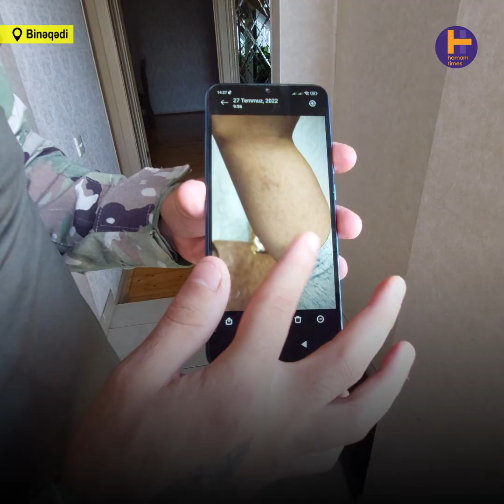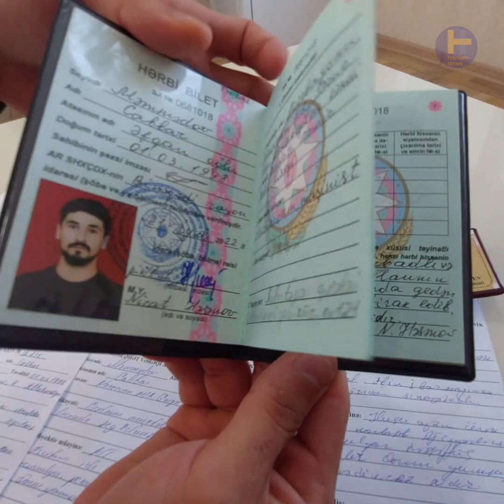“Torpağı da pulla alardılar da ermənilərin əlindən”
İkinci Qarabağ Müharibəsi qazisi Cabbar Məmmədov müharibədən əvvəl bərbər işləyib. Müharibədən qayıtdıqdan sonra evinin yaxınlığındakı torpaq sahəsində bərbər salonu tikmək üçün Binəqədi Rayon İcra Hakimiyyətindən razılıq alsa da, 40-cı polis bölməsinin əməkdaşları buna mane olub. Cabbar Məmmədov polislərin həmin torpaq ərazisini zəbt etmək istəyən sahibkardan rüşvət aldığı üçün ona zorakılıq göstərdiyini deyir.